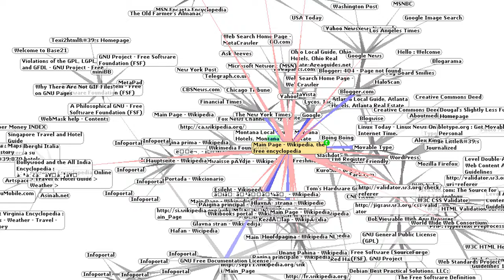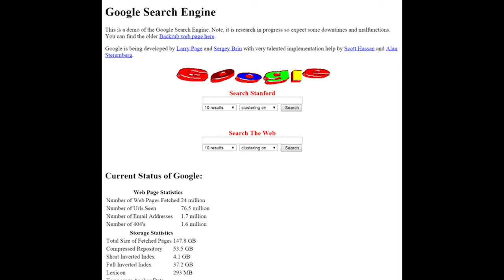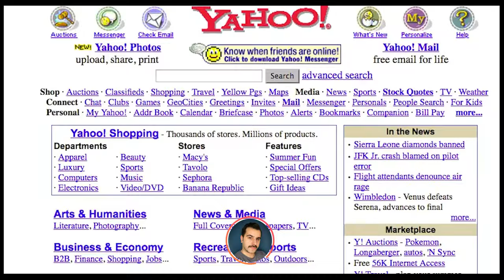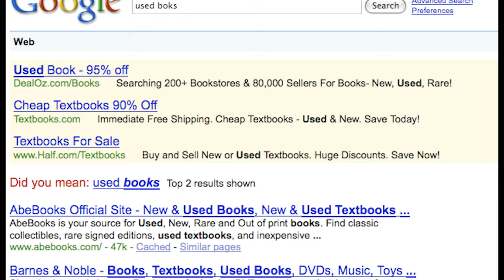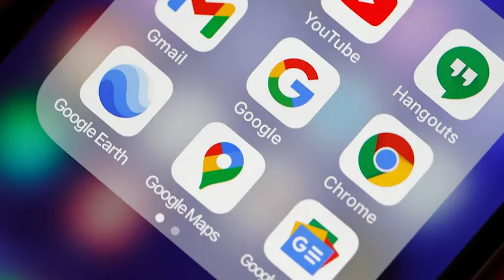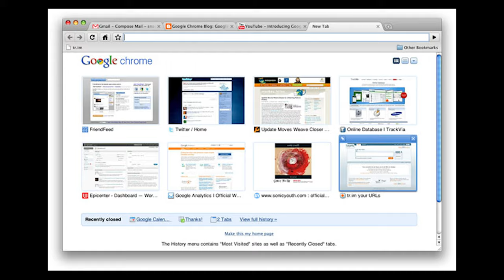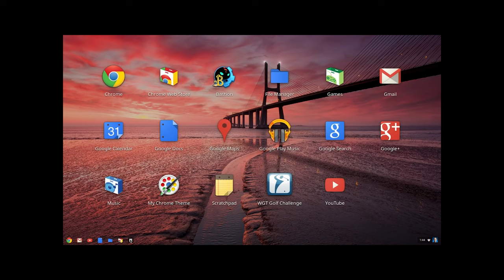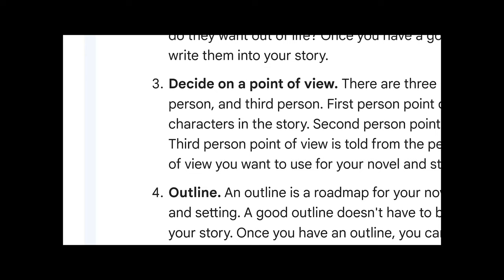TEK BAŞINA INTERNET OLMAK - NEREDEN NEREYE: GOOGLE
0:00 Giriş
0:57 Bölüm 1 - Bacrub
4:11 Bölüm 2 - Dünyayı Google'lamak
6:05 Gmail
6:31 Google Haritalar
6:50 YouTube
07:16 Google Chrome
07:33 Android
07:58 Google Nexus/Pixel
08:18 Waymo
08:39 Chrome OS
09:01 Google Asistan
09:21 Google Bard
09:40 Kapanış

Herkes selamlar, yeni bir video ile sizlerleyim.

Nereden Nereye serisinin bu bölümünde, internet dünyasının olmazsa olması belki de görünen internetin kendisi Google'dan bahsediyorum. İki üniversite öğrencisinin geliştirdiği bir arama motoru, bugün yüzlerce hizmet ile hayatımızda önemli bir yere sahip.

Videoda bahsedilen Google hizmetleri sadece dikkate değer olanlar. Saymadığım ve bir zamanlar hizmet sunup kapatılan çok sayıda hizmet de mevcut.